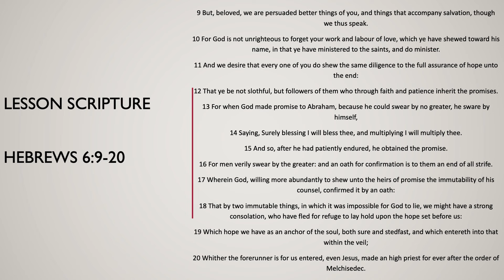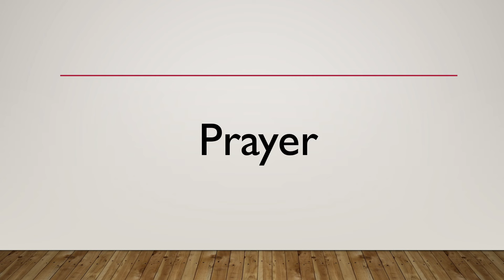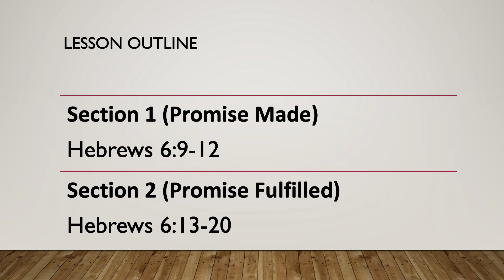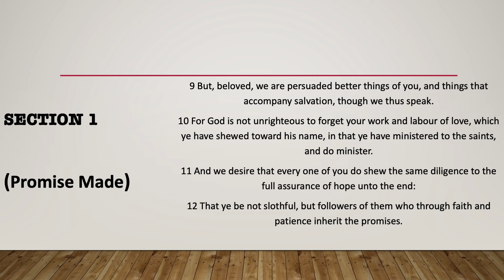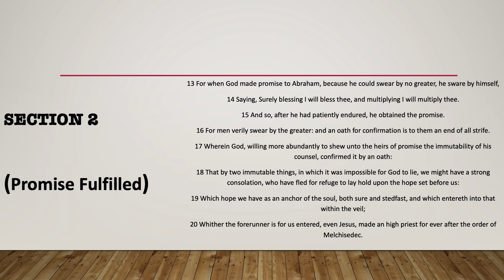Full Assurance, International Sunday School Lesson for June 23, 2024